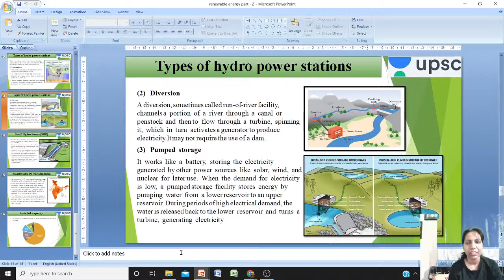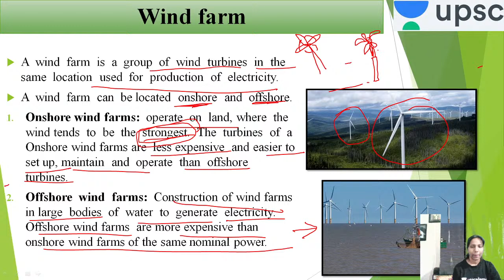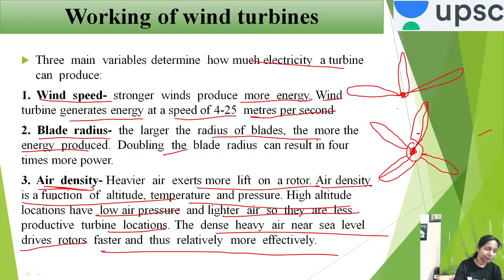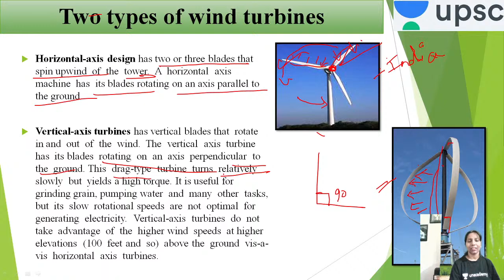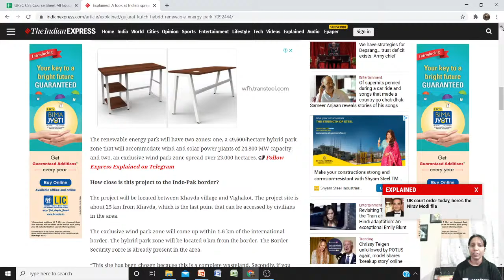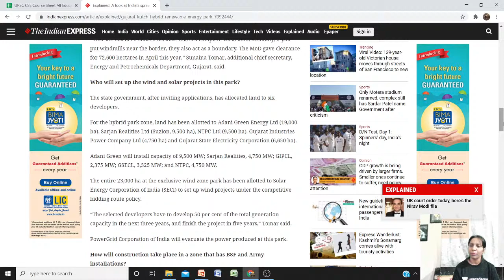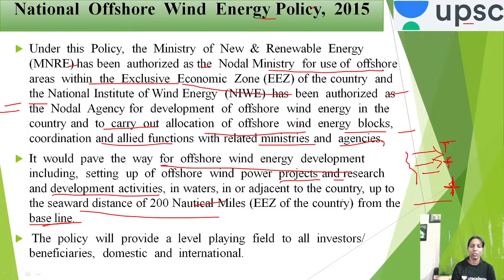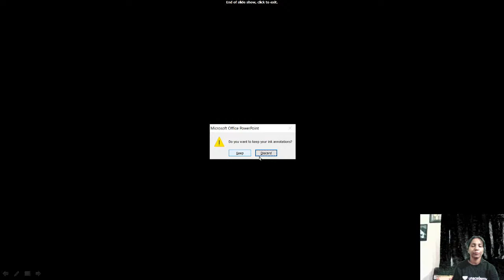Udeshay UPSC CSE Prelims 2021 | Environmental Pollution by Anumita | Renewable Energy- Wind Energy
Anumita Mishra and other top educators are teaching live on Unacademy.

=== Live Classes Schedule from 18th January ===

👉 09:30 AM - Current Affairs by Anuradha Ma'am
👉 05:00 PM - Daily Current Affairs Quiz By Priya Kumari

✿ Udeshay UPSC CSE Prelims 2021 (Monday to Friday):-

👉 08:30 AM - Udeshay UPSC CSE Prelims 2021 | Environment & Ecology by Anumita Ma’am
👉 10:00 AM - Udeshay UPSC CSE Prelims 2021 | Polity by Anuradha Ma’am
👉 11:00 AM - Udeshay UPSC CSE Prelims 2021 | History by Shashank Sir
👉 12:00 PM - Udeshay UPSC CSE Prelims 2021 | Geography Vikram Sir
👉 01:00 PM - Udeshay UPSC CSE Prelims 2021 | Indian Economics by Priya Ma’am
👉 08:30 PM - Udeshay UPSC CSE Prelims 2021 | Environment NCERT by Anumita Ma’am

1. One Subscription, Unlimited Access
2. Learn from your favorite teacher
3. Real time interaction with teacher
4. You can ask doubts in live class
5. Limited students
6. Download the videos & watch offline